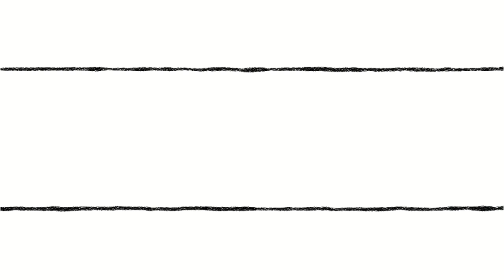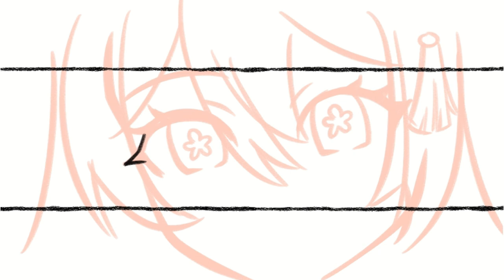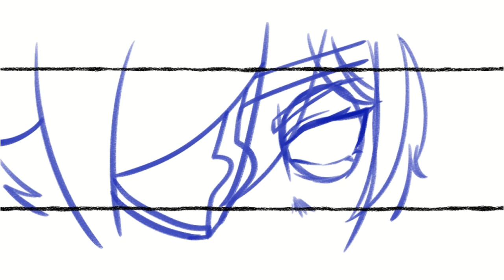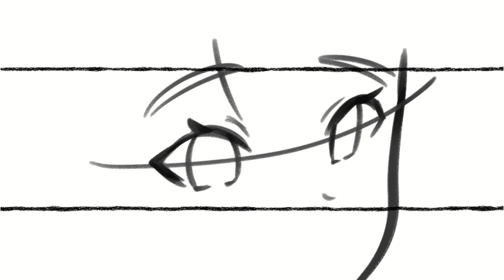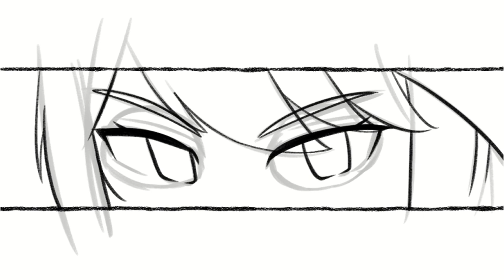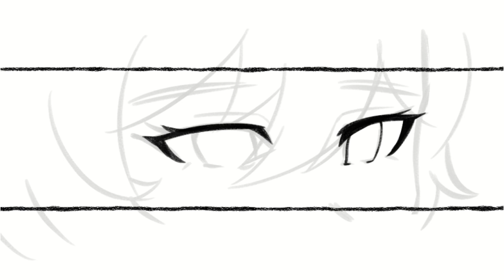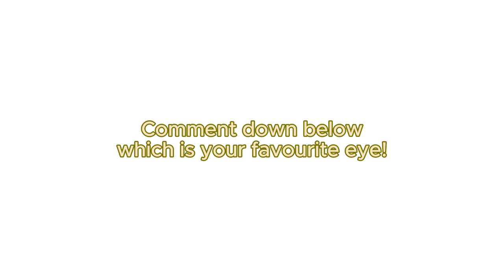Look at these eyes! | Genshin Impact Compilation 16